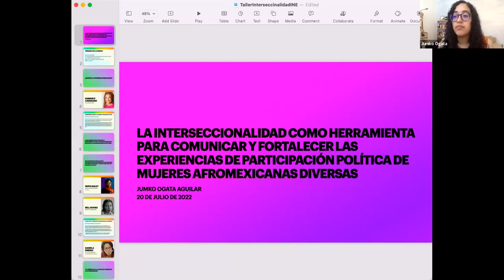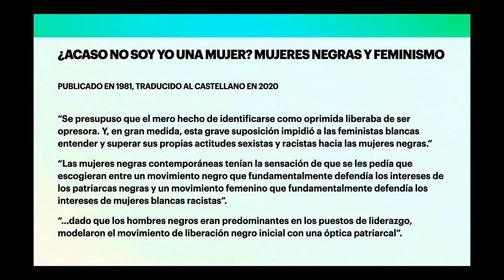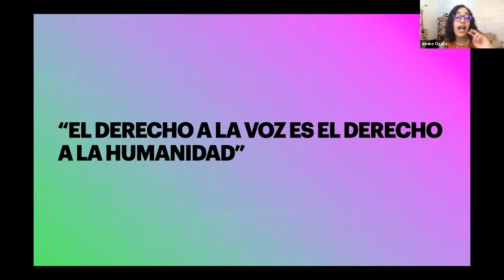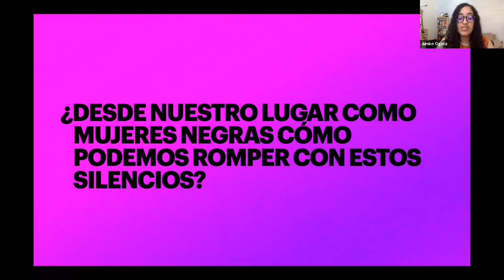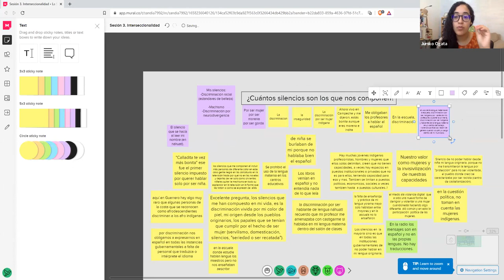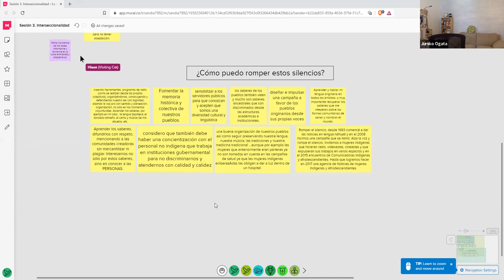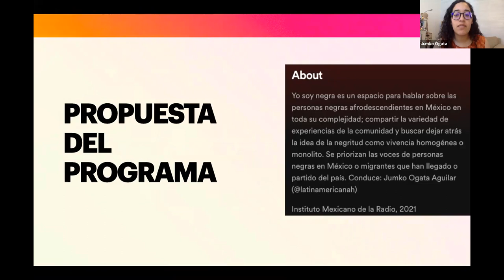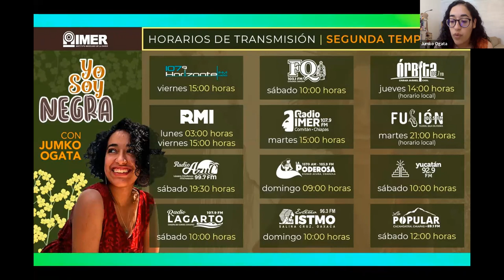Capacitación. Interseccionalidad: herramienta para comunicar y fortalecer la participación política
Jumko Ogata, escritora y comunicadora afrojaponesa, comparte lo que es la perspectiva interseccionalidad y sus posibilidades de uso para comunicar las luchas e historias de mujeres diversas, especialmente negras.